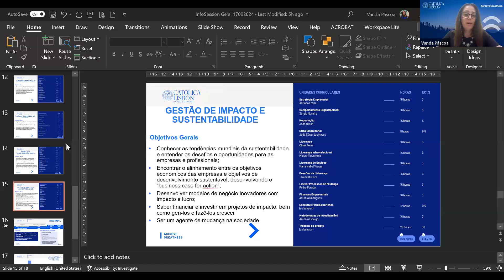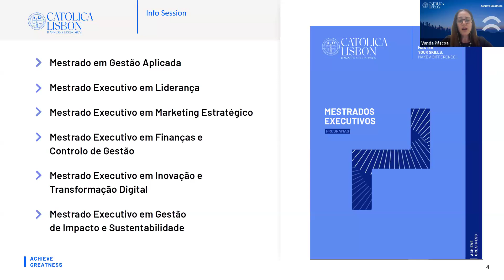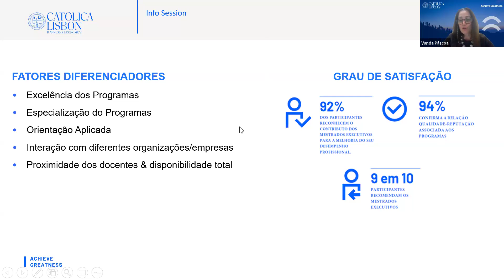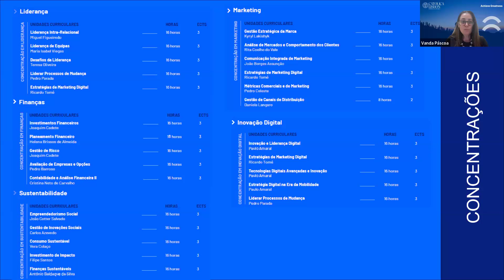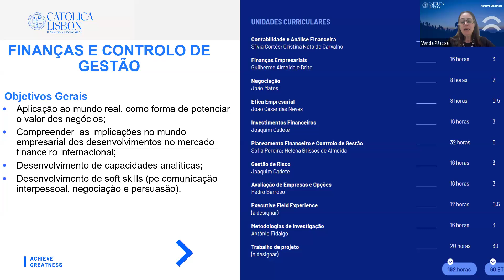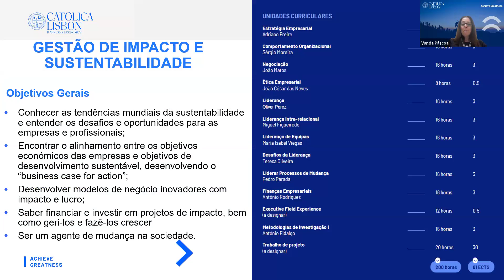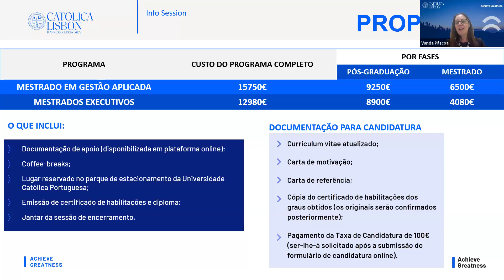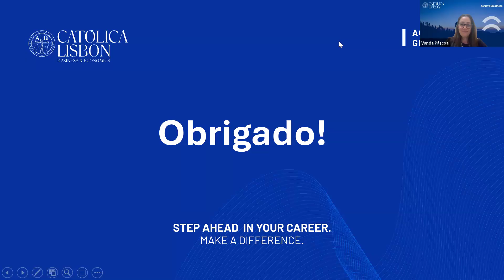Info Session | Mestrados Executivos